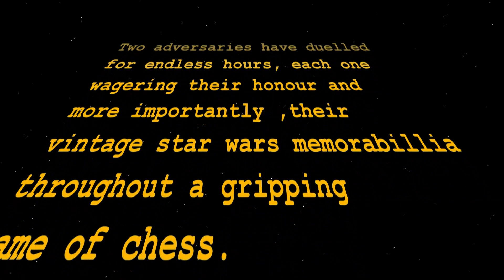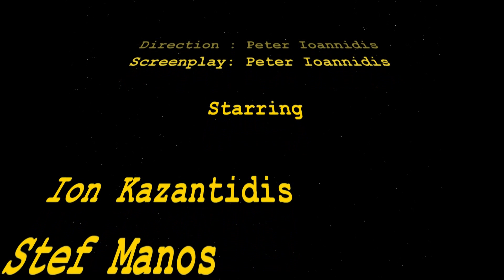star chess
Star wars fan film by Peter ioannidis
with iwn kazantzidis
alex aravantinos
stef manos